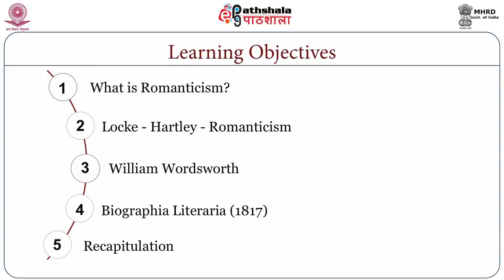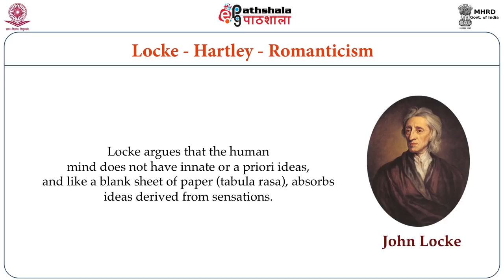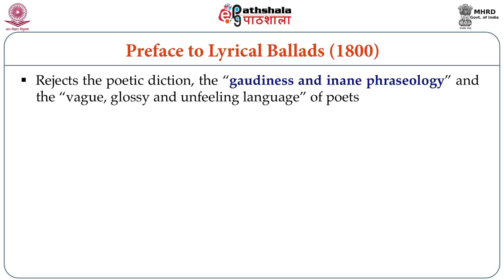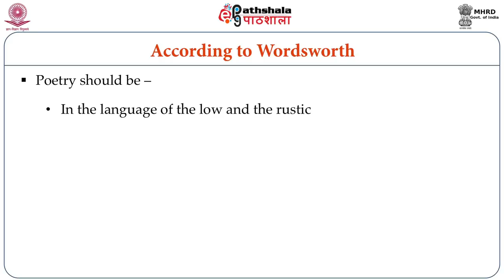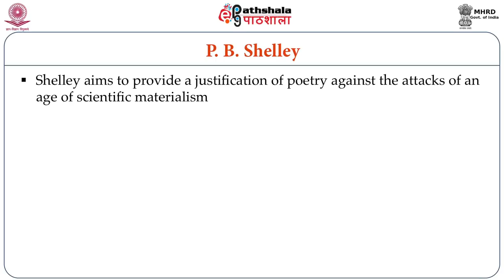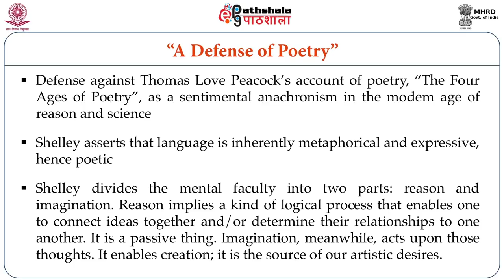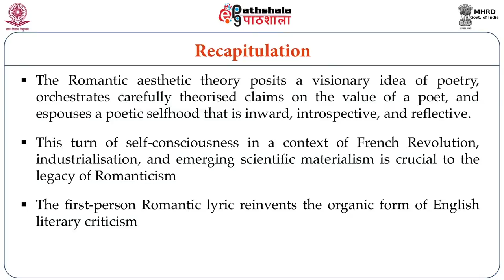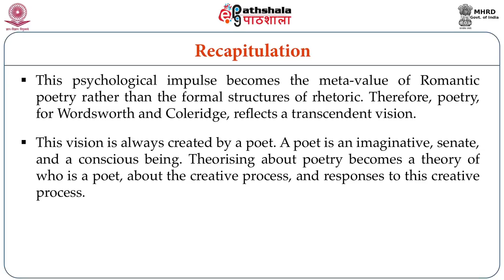Prose and Criticism in Romantic Period: Wordsworth, Coleridge, Shelley (ENG)